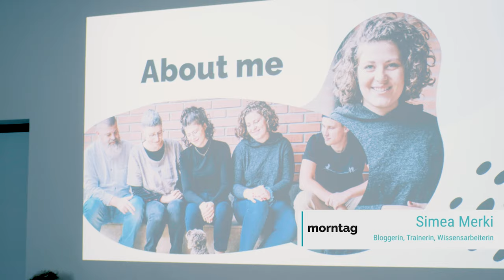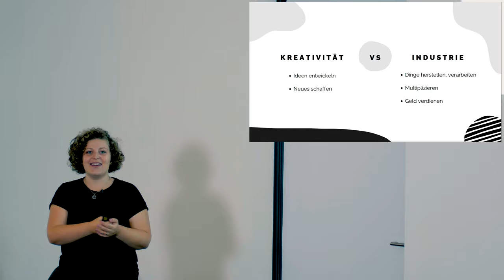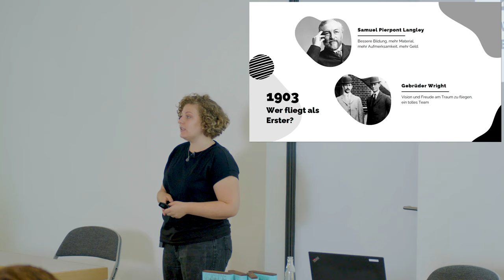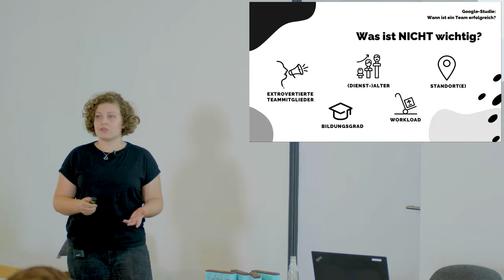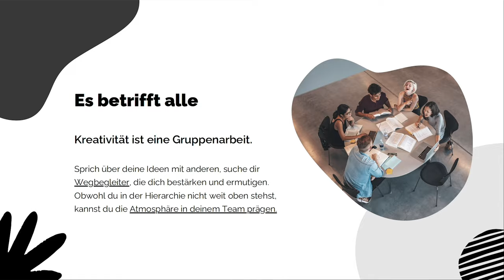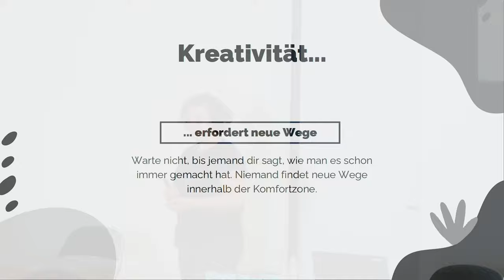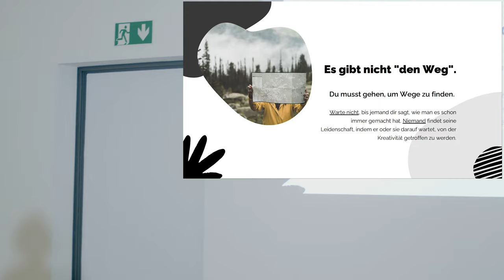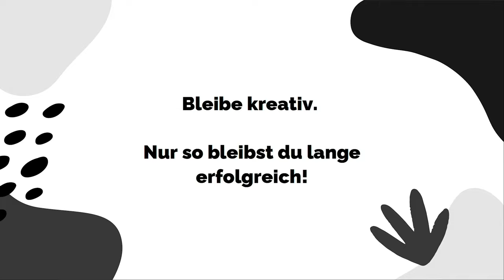10. priint:day | Kreativität - und wo sie zu finden ist!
Neue Ideen sind das Kapital unserer Branche. Innovation und Kreativität sind Alleinstellungsmerkmale, die dich als Arbeitskraft abheben von der Masse. Wie schafft man es, im Alltag auszubrechen und neue Wege zu finden?

Simea arbeitet im Familienunternehmen "morntag" und ist dabei Immer auf der Suche nach den neusten Innovationen. Auf dem von morntag geleiteten publishingblog.ch bloggt sie regelmäßig über neue Trends, Ideen und Innovationen.